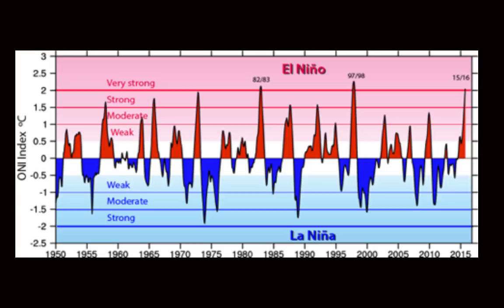Edge of Extinction: Eight Distinct Paths to Functional Extinction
Eight Steps to Functional Extinction for Humans

Supporting information for Shakova et al. 2008

Serov et al. 5 June 2017, Proceedings of the National Academy of Sciences: “Our results highlight the complex interplay … that led to … distinct episodes of   methane release …”

Shakhova et al. 22 June 2017, Nature Communications: “These observational   constraints … provide a foundation for predictions of the future trajectory of   CH4 release from this dynamic Arctic system”

Methane released from terrestrial permafrost measured up to 8516 ppm in Yamal: Streletskaya et al. 23 November 2018, Geosciences

2) Melting permafrost

Wild et al. 16 November 2018, The Cryosphere Discussions: “the high rates of   observed subsea permafrost thaw in this area yield a thaw-out of 1.6 kg OC m-1   yr-2, emphasizing the need to constrain the fate of the poorly described and   thawing subsea permafrost organic carbon pool”

3) continued Industrial activity

4) decreased industrial activity
as little as 35% reduction to a  1 C temperature rise, Levy et al., 20 May 2013
 Journal of Geophysical Research: Atmospheres

Rosenfeld et al., 8 February 2019
Science: Aerosol masking effect greatly underestimated

5) Decline in grain harvest
83.3% decline of earthworm s, Soil Systems 1 June 2018

6) Ice-free Arctic in 2016 + 3 years (Maslowski et al. 2012, Annual Review of Earth and Planetary Sciences.

7) Financial collapse leading to economic collapse

8) El Nino